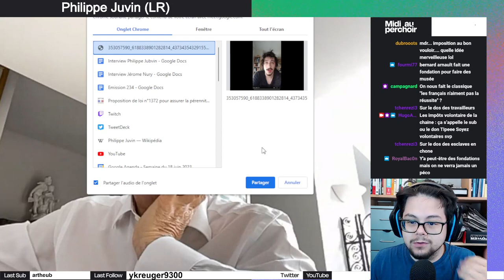"J'essaye de rendre service au commun" : Le questionnaire au Perchoir de Philippe Juvin INTERVIEW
Le questionnaire du Perchoir, qu'est-ce que c'est ?

C'est un bloc de questions que je pose à tous les députés que j'interroge.
00:00 : La question de  @akhrax5125

07:35 : Si vous étiez un homme politique vivant ou décédé : Winston Churchill

07:50 : La pire personnalité politique française : François Achille Bazaine et Pétain

08:12 : Le texte de loi que vous auriez aimé défendre à l’AN (Ou pas encore déposée) : Une grande loi de décentralisation

08:33 : Le discours politique que vous auriez aimé prononcer ou écrire : Les discours de Churchill et celui de Reagan quand il est élu “Dans cette crise actuelle, l'État n'est pas la solution à notre problème ; l'État est le problème"

09:13 : La phrase ou la rencontre qui vous ai marqué politiquement : Ma première émission de radio sur de Gaulle avec Jacques Chaban Delmas

10:13 : Votre juron, gros mot ou blasphème favori : Oh bah Putain

10:24 : Le pire argument entendu durant votre carrière politique : On aurait dû être gentil avec Poutine

13:00 : Le meilleur compliment qu’on vous a fait en tant que député :Tu es modéré

13:20 : Le livre qu’un député doit avoir sur sa table de chevet : Le règlement de l’AN

15:40 : Vous vous voyez ou dans 5 ans : A Tinchebray dans l'orne

Le 23 juin, je recevais en live le député LR   @philippejuvin5216  , pour qu'il nous présente sa PPL "pour assurer la pérennité de notre système de retraites grâce à l’introduction d’une dose de capitalisation"